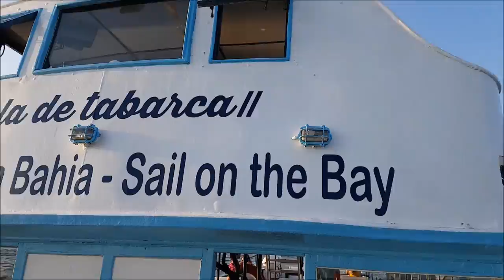Paseo por la Bahía de Málaga Muelle Uno